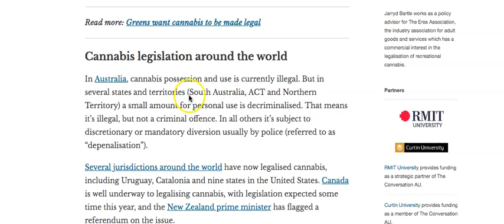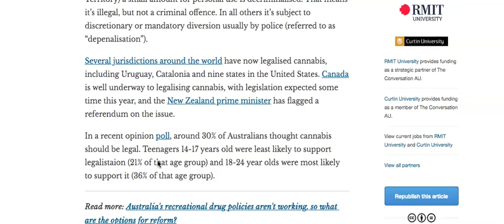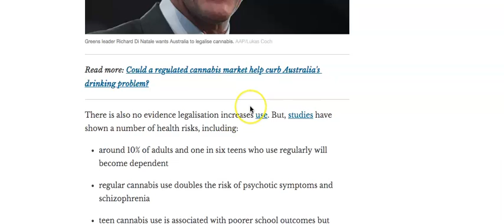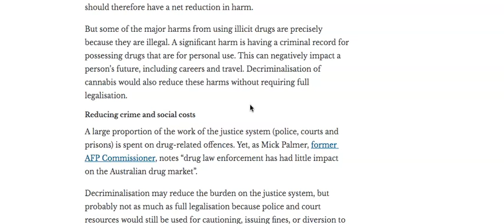Arguments FOR and Against Legalising Cannabis in AUSTRALIA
TODAY IS PAYDAY..We Pay Our Reps EVERY SINGLE FRIDAY..We Pay Out THOUSANDS and Have Done So For Over 4 Years..Can You Give Away a FREE SYSTEM? Then Come Get Paid

S hare This Video

The Conversation is a not-for-profit media outlet that uses content sourced from academics and researchers.
Nicole Lee
Professor at the National Drug Research Institute, Curtin University

 Jarryd Bartle
Sessional Lecturer in Criminal Law, RMIT University
Apr 17, 2018 - According.to the proposal, the government agency would licence, monitor and ... In Australia, cannabis possession and use is currently illegal. ... and around 15% approved of regular use by adults for non-medical purposes.